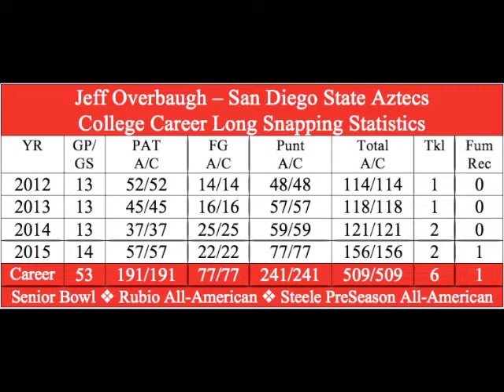2016 NFL Prospect Jeff Overbaugh LS Punt Blocking & Coverage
End Zone and Press Box Views of place kick snaps of 2016 NFL Prospect Jeff Overbaugh LS of San Diego State.  Jeff was invited to the Senior Bowl.